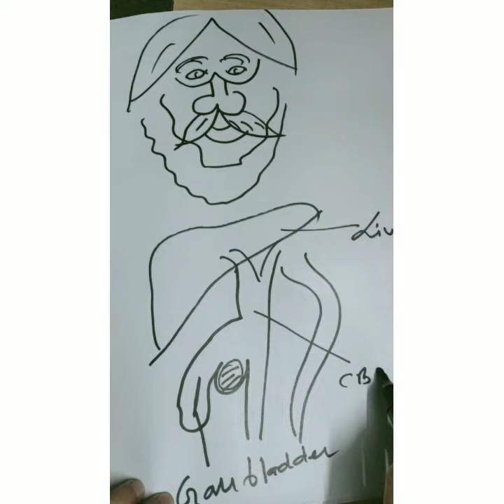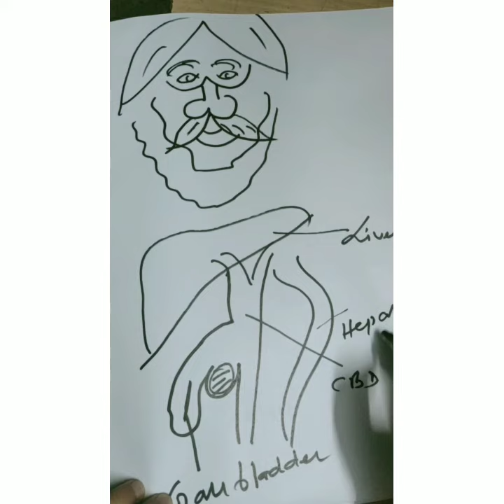Always think good